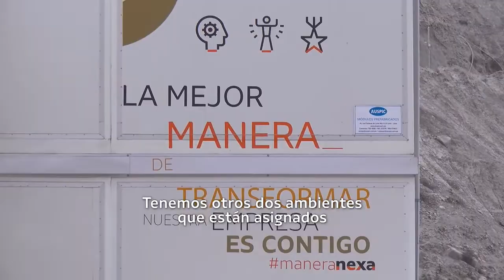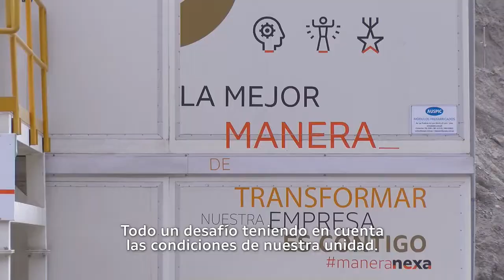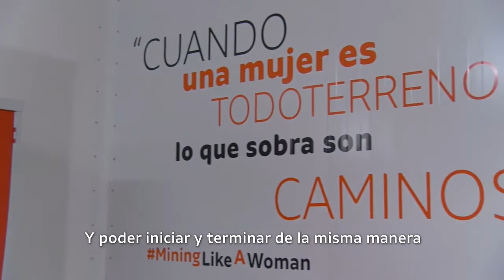Inauguración del módulo de mujeres en Cerro Lindo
En Nexa siempre buscamos el bienestar de nuestros trabajadores. Es por eso que se acondicionó un nuevo espacio en la Unidad Minera de Cerro Lindo para que ellos y ellas recarguen energías y sigan trabajando por la minería del futuro.

Dicho espacio dispone de tres amplios ambientes en dos pisos, con armarios personalizados, estructura segura y resistente; y, además, con una nueva Sala de Reparto de Guardia, con cómodas carpetas, potente iluminación y pizarras modernas. Asimismo, como cada vez vamos incrementando el número de mujeres en la Unidad, acorde a nuestro compromiso con la Pluralidad, la zona de vestuario de mujeres recibe a nuestras compañeras tanto de Nexa como de socios estratégicos.